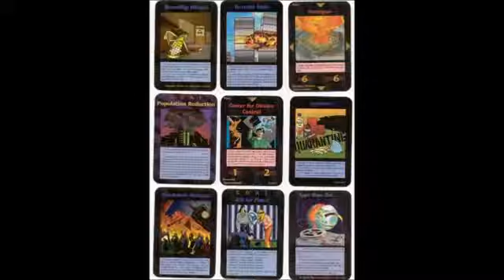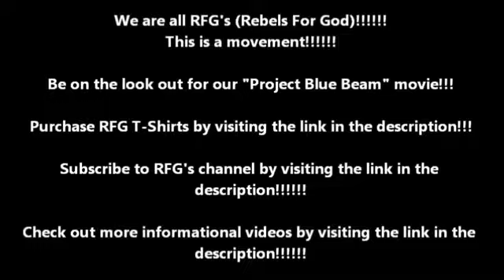RFG Chosen 1 & Bro. Sanchez- TRANSHUMANISM Pt. 2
Transhumanism (abbreviated as H+ or h+) is an international culture and intellectual movement with an eventual goal of fundamentally transforming the human condition by developing and making widely available technologies to greatly enhance human intellectual, physical, and psychological capacities.